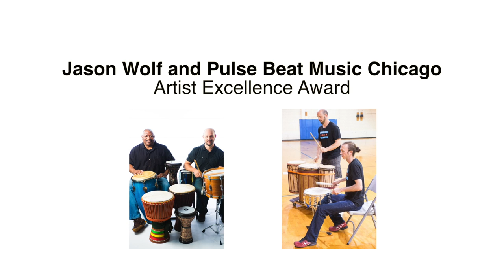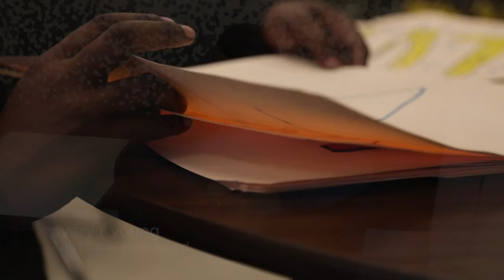Art for All Gala 2017 Honorees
Urban Gateways congratulates the honorees of our 2017 Art for All Gala on March 10! The awards, created by Urban Gateways teaching artist Nicole Beck, will be presented at the Gala:

Art for All Corporate Citizenship Award - Blue Cross and Blue Shield of Illinois
Jessie Woods Arts Champion Award - Ronne Hartfield
Emerging Artist Award - Justus White
Artist Excellence Award (touring artist) - Jason Wolf & Pulse Beat Music Chicago
Artist Excellence Award (teaching artist) - avery r. young

Thanks to Chris Siler for curating this video!